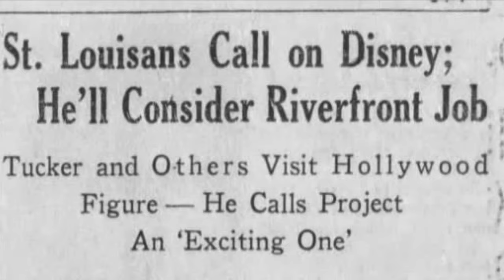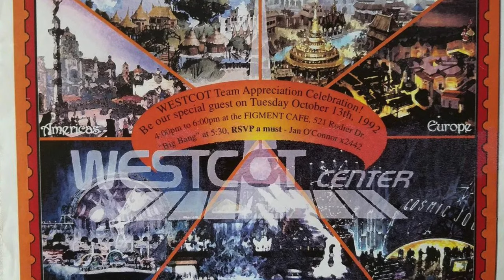5 Never Built Disney Parks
Disney has 12 parks worldwide, but did you know there were plans for more? In this video we share five Disney parks that were never built - and why they met their demise.